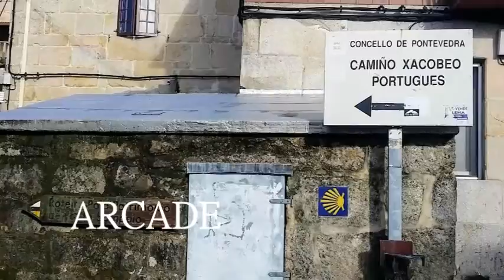CAMMINO PORTOGHESE DELLA COSTA 2019 IN 737 scatti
3° video di 3